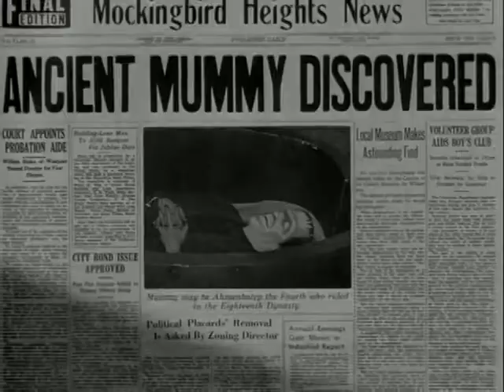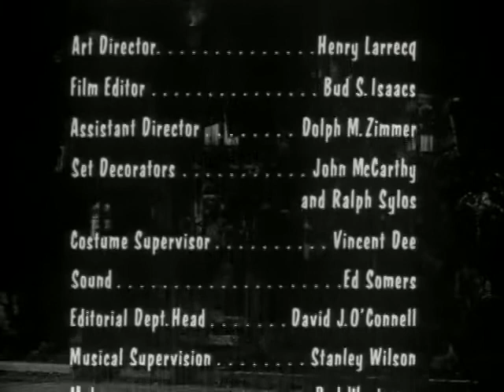The Munsters S01E32 Mummy Munster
Grandpa gives Herman his latest programmable sleeping pill, causing great chaos when he falls asleep in a sarcophagus in the museum.